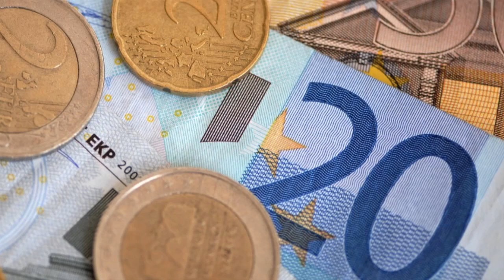Gea Weerts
Gea Weerts is sinds 2015 Drents Statenlid met de portefeuille Jeugdzorg, Kunst & Cultuur, Media, Sport & welzijn.